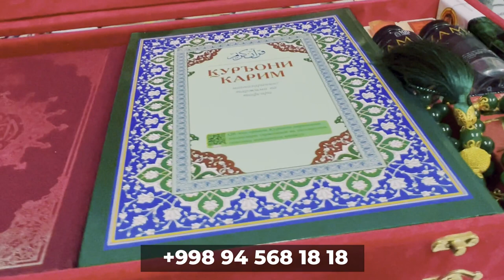Allohning hukmiga qarshi.... | Аллоҳнинг ҳукмига қарши....